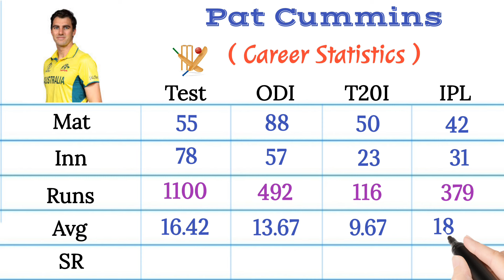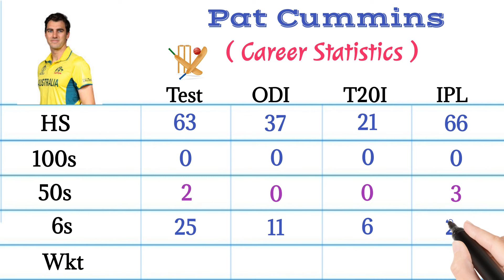Pat Cummins Profile - ICC Ranking, Age, Career Info & Stats | Stats, Records, Video